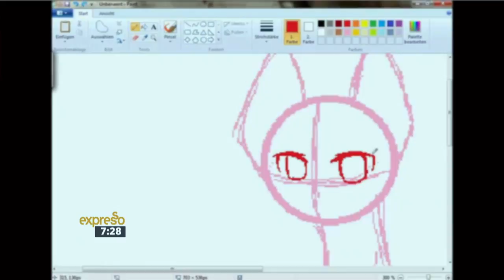Google’s new Vr Painting App is amazing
Painting Apps are not new to us, but they are when they’re in VR. Googles new creative app lets people do some pretty incredible things. It’s called Tilt Brush, and it lets you paint in 3D.